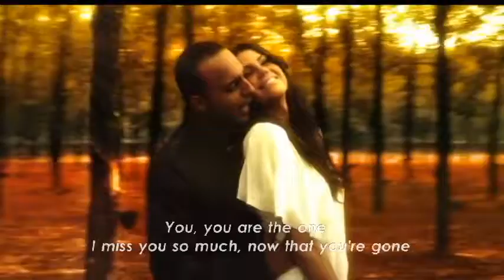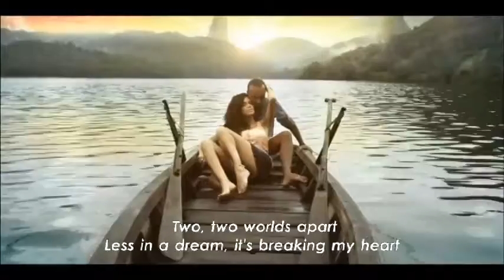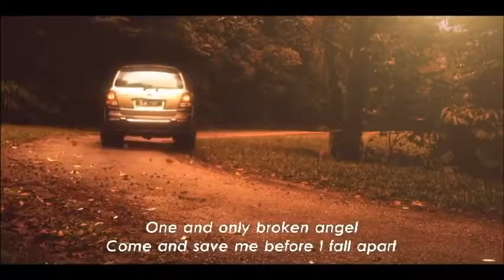I am so lonely so broken to my heart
I am so lovely song

Am so lovely broken angle song

Am so lovely broken angle song full

Am so lovely broken angle song full lyrics

Sad song

Sad songs hollywood

Sad song you will cry

Sad song you make cry video

Sad song dont crying after watching